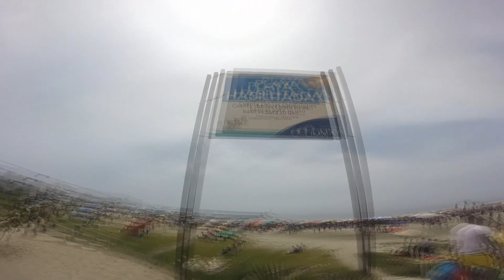MEDIDAS PARA ORDENAMIENTO DE PLAYAS EN COSTA VERDE PLAYAS LIMA PERU